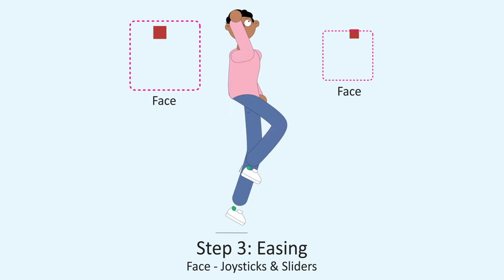Roy Purdy Animated Dance (Tutorial)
Roy Purdy Animated Dance - Behind The Scene + Project Files Included

So this is my first to use joysticksnsliders for the “Face” @aescripts
“Legs and Arms” rigged by charactertool